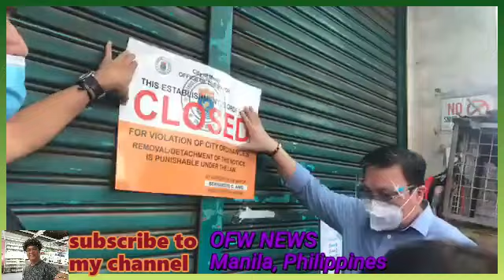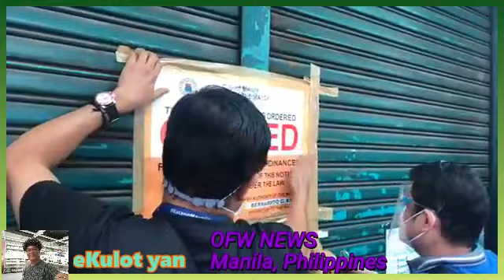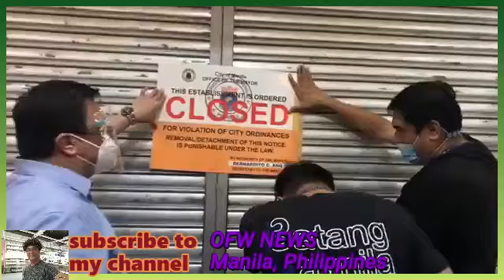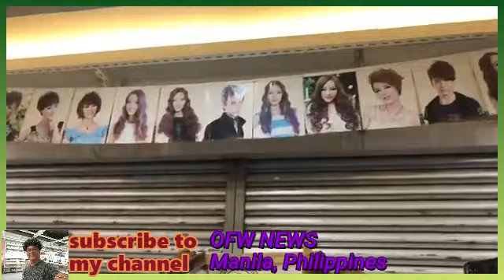YORME Isko Moreno pinasara Business establishment sa Binondo.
Business establishment sa Binondo na nagpapakilalang na address nila ay nasa 'Manila, Province PR China,' ipinasara ni Manila City Mayor Isko Moreno!!!
We need transparency in the Government and this is one very good example to showcase. Nowadays Mainstream Media does not show events, news and updates like this which we citizens of the Philippines wants to see and is hungry for the latest news and information back home, i think such events, news and updates should be shown in YOUTUBE platform so people will know the truth.  And Credit also goes to the Secretary to the Mayor - City Government of MANILA and MPIO Manila Public Information Office. GOD FIRST, CREDIT also goes to the official Facebook page of Batang Maynila Francisco "Isko Moreno" Domagoso
How Yorme, Why Isko, What Isko
Yorme isko Morerno, Batang Maynila, God first, Tunay na malasakit,
CREDIT also goes to the Public Employment Service Office - City of Manila.
Department of Tourism, Culture and Arts of Manila